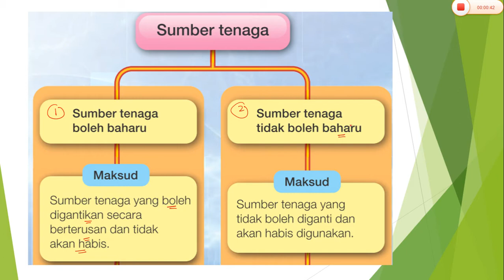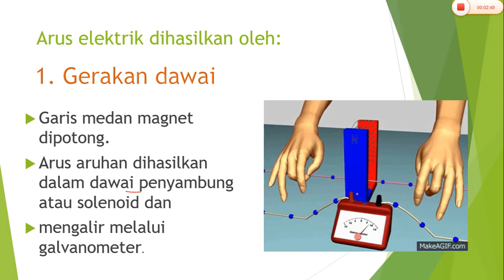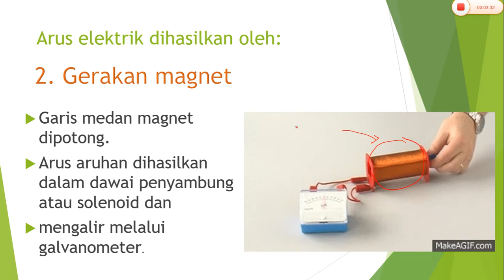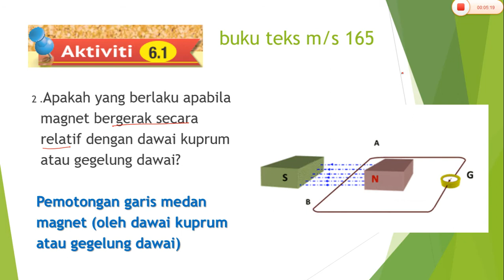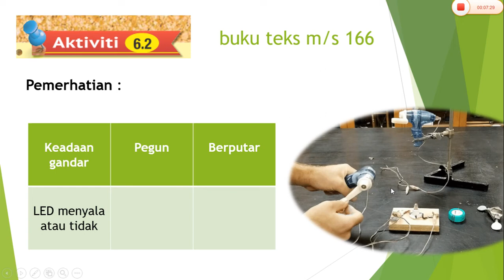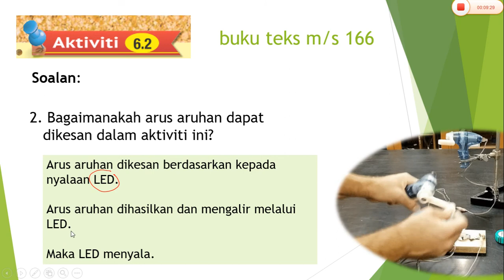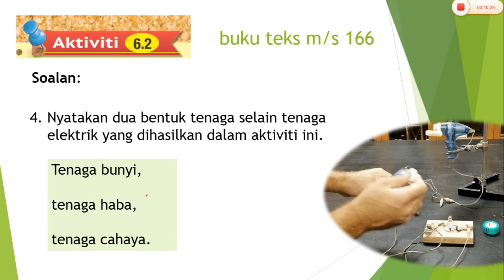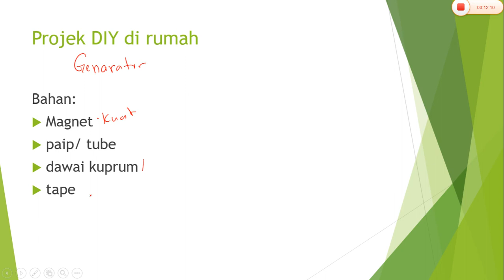Sains Tingkatan 3~ 6.1 Penjanaan Tenaga Elektrik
1. Memerihalkan  sumber  tenaga  kepada tenaga  boleh  baharu  dan  tenaga  tidak boleh baharu.
2. Membina sebuah generator ringkas yang dapat menyalakan LED dengan menggunakan magnet dan gegelung dawai dengan alatan di rumah.